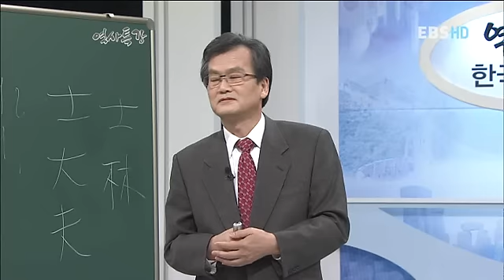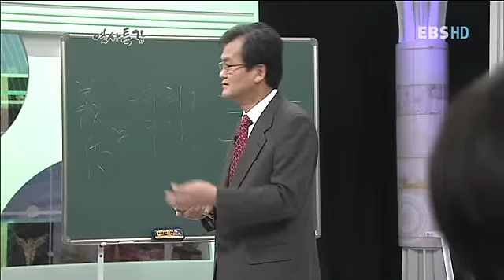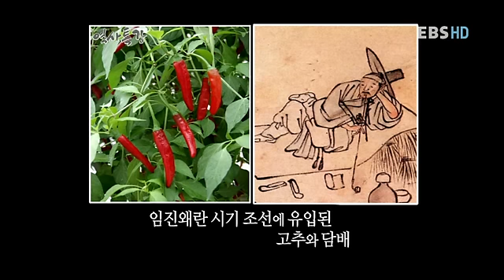역사특강 - History lecture_제3강_한국과 일본-임진왜란, 무위와 문약의 충돌_#006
역사특강,History lecture,한국과 일본-임진왜란, 무위와 문약의 충돌,20120305

제3강 한국과 일본-임진왜란, 무위와 문약의 충돌
한국과 일본-임진왜란, 무위와 문약의 충돌